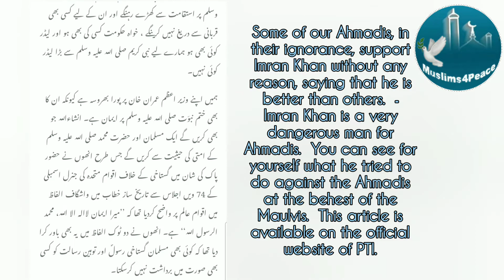PTI pti imrankhan against islam ahmadiyya in islamicrepublicofpakistan